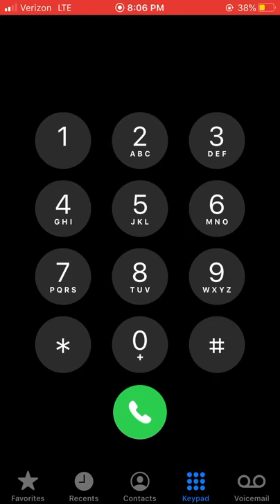Mario kart theme song on keypad